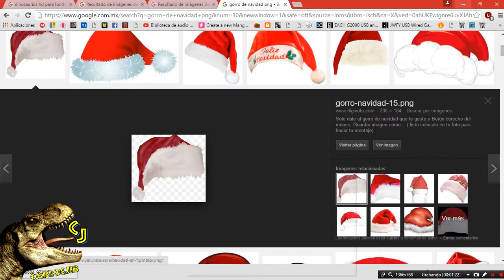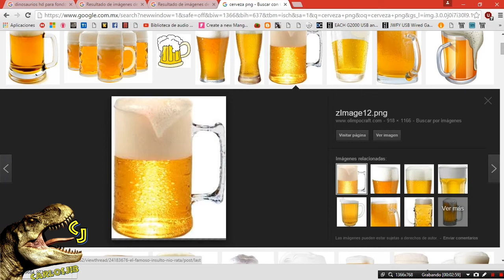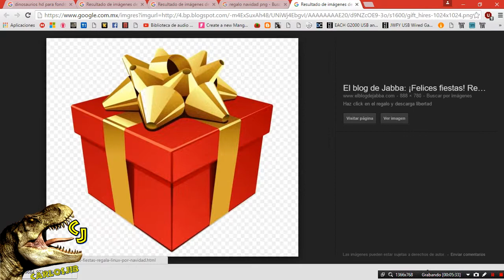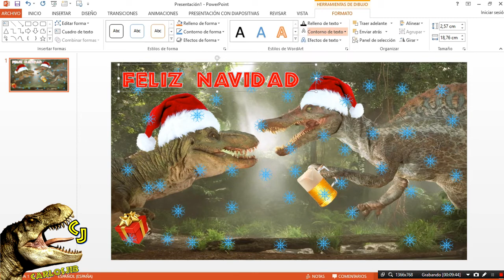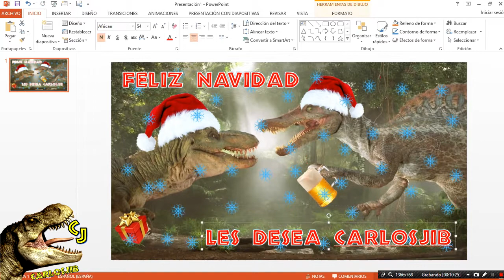Especial de Navidad de Carlosjib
Les deseo una feliz navidad a todo el publico que ve mis videos les deseo prosperidad y buenas vibras en estas fiestas un saludo y un abrazo enorme de carlosjib

y no se olviden de pasar por los demas videos

un abrazo enorme y un saludo de Carlosjib